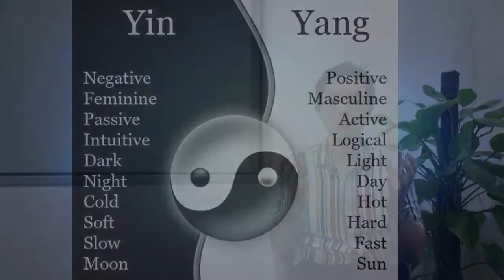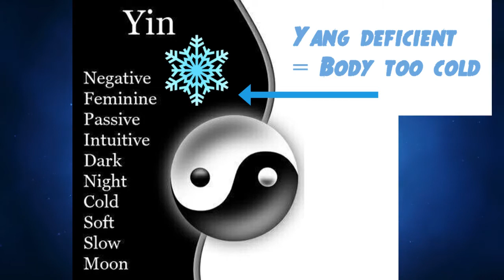Grand Oak TCM Series: Yang Deficiency - Are you always feeling cold? | 新加坡 有名中医 平脉中医诊所：为什么会怕冷？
The theory of yin and yang is one of the most fundamental ideas in traditional Chinese medicine (TCM). Yin and Yang are complementary opposites. Yin represents darkness, cold, water, stillness, and rest. Yang represents light, warmth, fire, movement, and activity.

In order to be healthy, our bodies’ yin and yang must be in a constant state of balance. A deficiency of yang can lead to symptoms of cold and dampness:
- Feeling cold most of the time
- Cold hands and feet
- Chest Tightness
- Breathlessness
- Sweating easily
- Frequent urination or bed-wetting
- Loose stools

Let our TCM Physician Gabriel Chan walk you through what are the causes and symptoms of Yang Deficiency, and some Health Tips to help eliminate Yang Deficiency in our body.